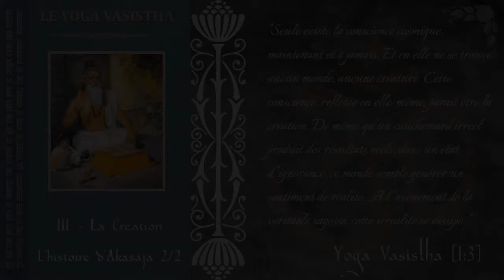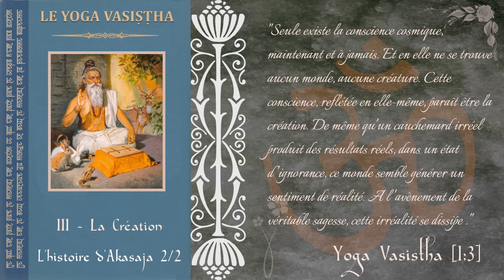Yoga Vasistha - 3 - La création - L'histoire d'Akasaja (2/2)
Le Yoga Vasistha décortique la conscience, notre perception du monde, sa dissolution ultime, la libération de l'âme et la création de l'univers du point de vue du sage libéré. Parmi les grands monuments de la pensée hindoue, il est une référence incontestée en matière d'advaïta vedanta.

Chapitre III - La création - L'histoire d'Akasaja, 2ème partie

Bibliographie: Le Yoga Vasistha par Swami Venkatesananda, traduction de Patrice Repusseau, éditions Inner Quest